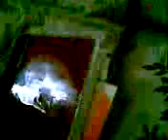Sa kama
tour lng